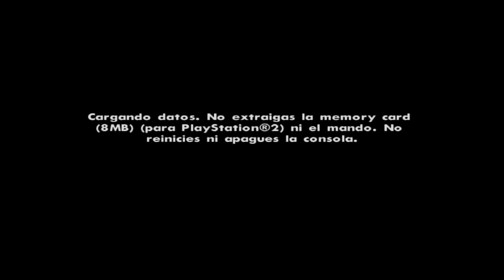GTA SAN ANDREAS-ENTRANDO EN LA CANTERA #37/GAMEPLAY EN ESPAÑOL